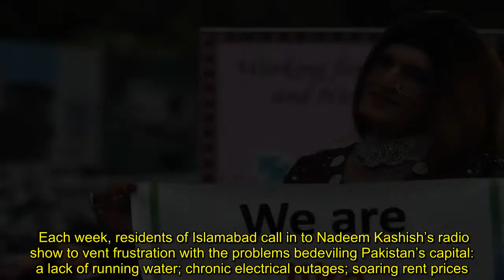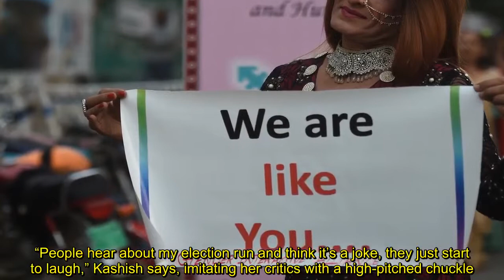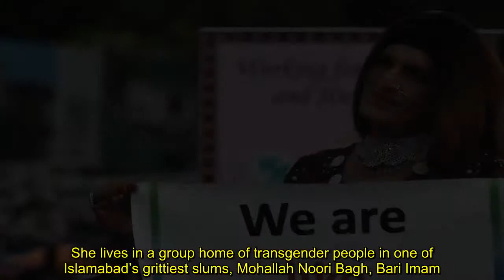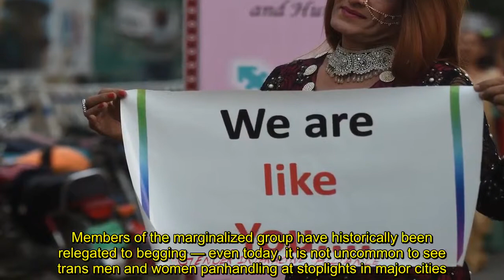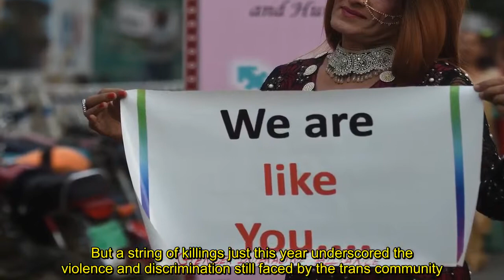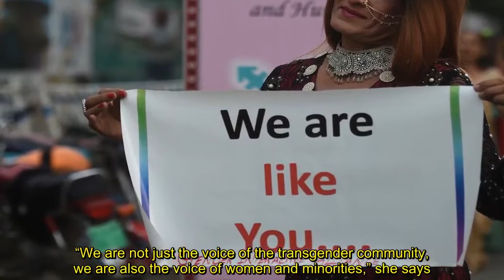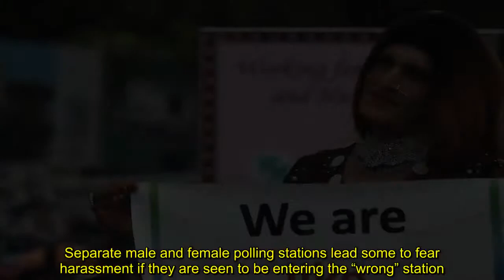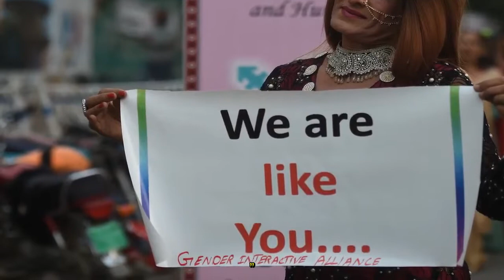Pakistan's Transgender Candidates Step Onto Political Stage